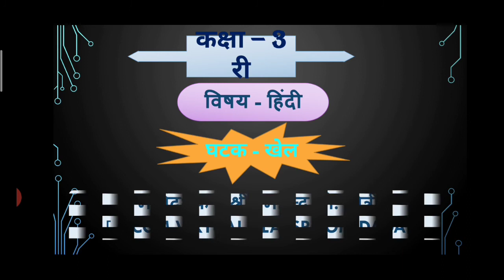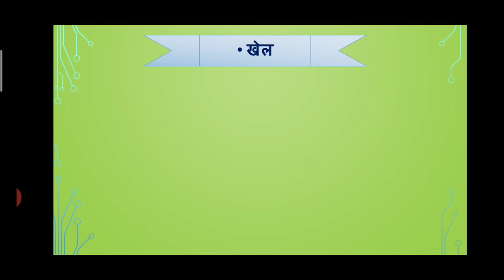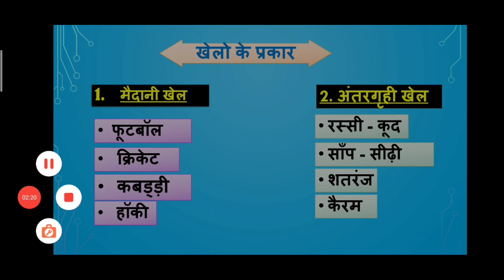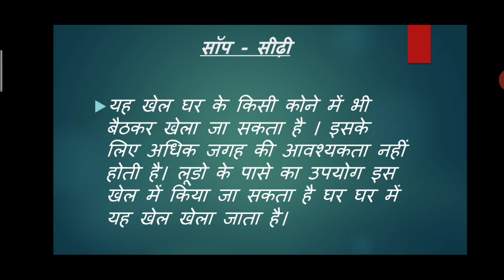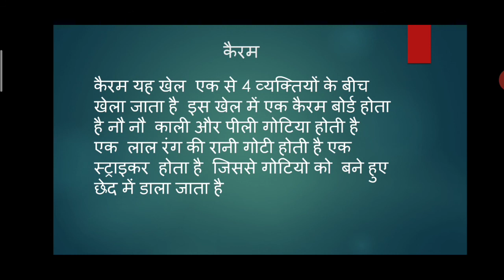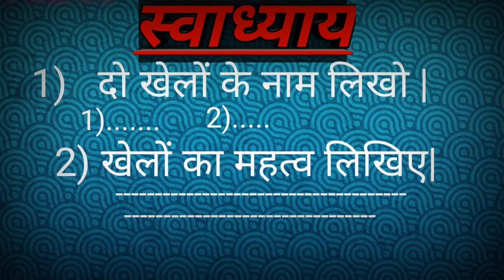बीएमसी. एजुकेशन हिंदी कक्षा 3 री /हिंदी /(खेल )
व्याख्यान विषय: हिंदी
अध्यापक/अध्यापिका: महेन्द जी. चित्रीव

व्याख्यान के उपविषय:

1. खेल के प्रकार
2.मैदानी खेल  और अंतर्गृही खेल